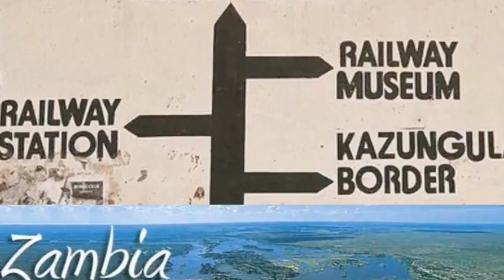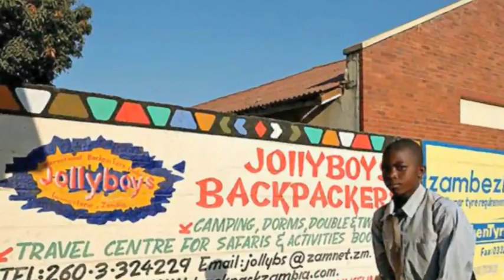VICTORIA FALLS ZAMBIA 2011a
The Victoria Falls or Mosi-oa-Tunya (the Smoke that Thunders, and note that the 'i' is silent) is a waterfall located on the Zambezi River between the countries of Zambia and Zimbabwe. The falls are the largest in the world.
id Livingstone, the Scottish missionary and explorer, is believed to have been the first European recorded to view the Victoria Falls — which he did from what is now known as 'Livingstone Island' in Zambia, the only land accessible in the middle of the falls.

Victoria Falls is roughly twice the height of North America's Niagara Falls and well over twice the width of its Horseshoe Falls. In height and width Victoria Falls is rivalled only by South America's Iguazu Falls.

The whole volume of the Zambezi River pours through the First Gorge's 110-meter-wide (360 ft) exit for a distance of about 150 meters (500 ft), then enters a zigzagging series of gorges designated by the order in which the river reaches them. Objects—and humans—that are swept over the falls, including the occasional hippo, are frequently found swirling about here or washed up at the north-east end of the Second Gorge. This is where the bodies of Mrs Moss and Mr Orchard, mutilated by crocodiles, were found in 1910 after two canoes were capsized by a hippo at Long Island above the falls.

The Victoria Falls Bridge initiates tourism

European settlement of the Victoria Falls area started around 1900 in response to the desire of Cecil Rhodes' British South Africa Company for mineral rights and imperial rule north of the Zambezi, and the exploitation of other natural resources such as timber forests north-east of the falls, and ivory and animal skins. Before 1905, the river was crossed above the falls at the Old Drift, by dugout canoe or a barge towed across with a steel cable.[6] Rhodes' vision of a Cape-Cairo railway drove plans for the first bridge across the Zambezi and he insisted it be built where the spray from the falls would fall on passing trains, so the site at the Second Gorge was chosen.

By the end of the 1990s, almost 300,000 people were visiting the falls annually, and this was expected to rise to over a million in the next decade. Unlike the game parks, Victoria Falls has more Zimbabwean and Zambian visitors than international tourists as they are accessible by bus and train and therefore comparatively inexpensive to reach.